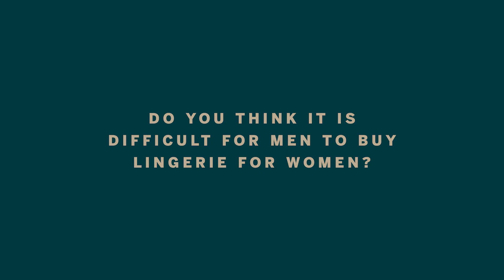INSIDE BELDONA WITH LOUISA “LINGERIE”